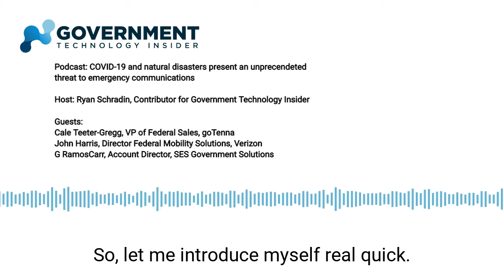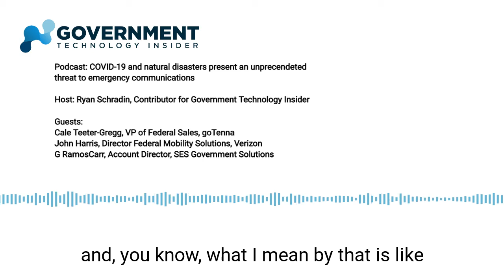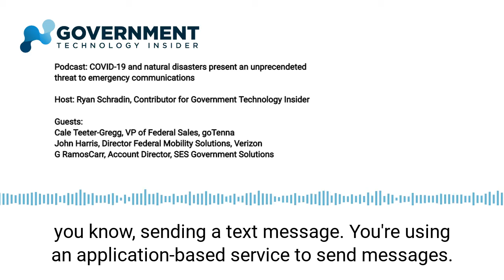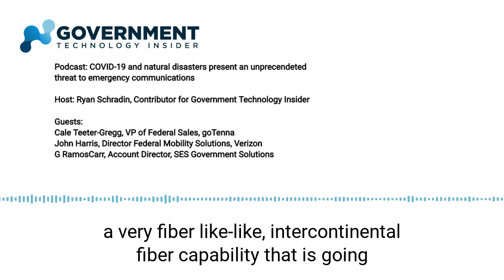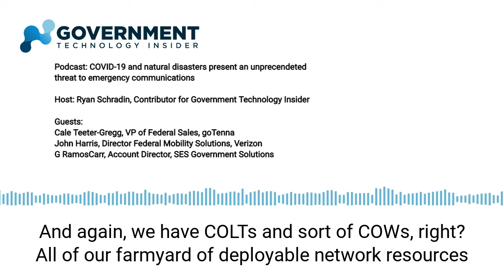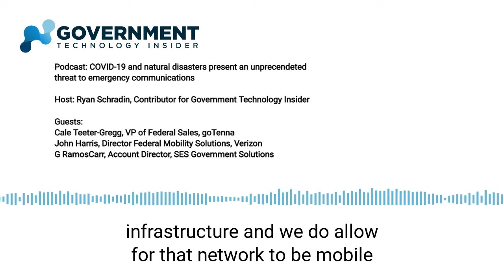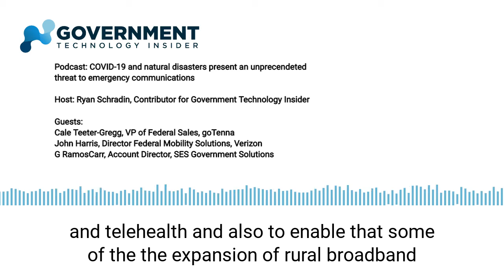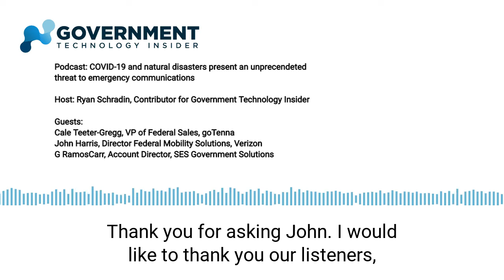Podcast: COVID-19 and natural disasters present an unprecedented threat to emergency communications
Recently, experts from SES Government Solutions, Verizon, and goTenna sat down with Government Technology Insider’s Ryan Schradin to talk about the unique emergency communications challenges of this pandemic. In this podcast, they also cover some new innovations and projects in progress, and the most pressing technology needs in 2020 and beyond.